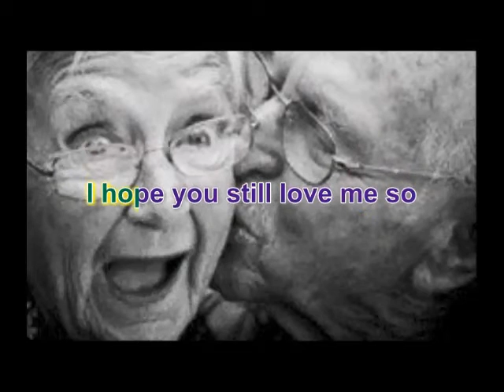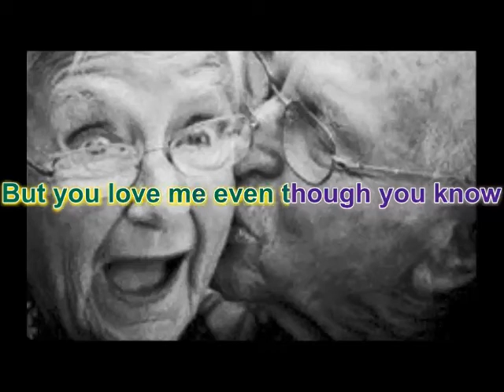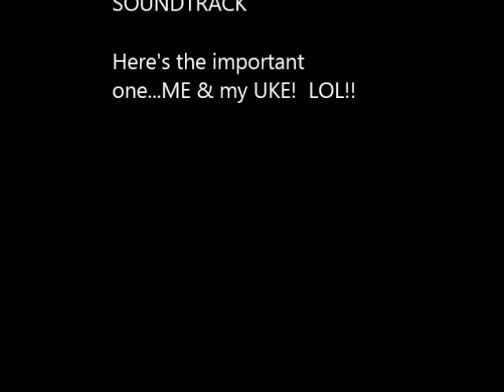Getting Old Karaoke - a sing-a-long!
Mo need to point out how bad my singing is...that has been established a long time ago...it's just for fun!
Also note that I gave credit to the original song writer.